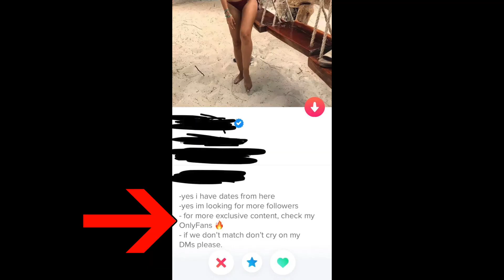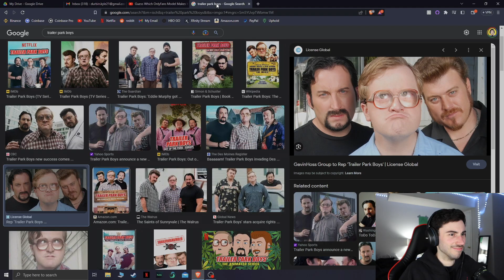Ranking OnlyFans Models By Income But I Know One Of Them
As always thank you so much for watching and I really hope you enjoyed and if you're new here AND you enjoyed then please feel free to subscribe and hop on the train :) I got a lot more content on the way as always and definitely more like this because for some reason this format gives me so much material for jokes lmao. Anyways I love you all and I hope you have a great day